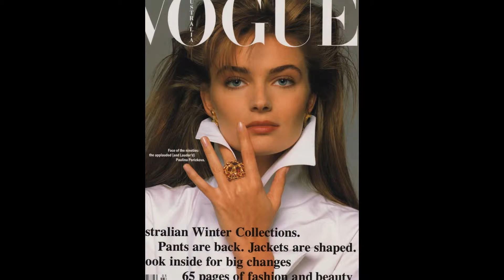Classic Beauties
Super Models. Song is Knew You by Stacie Rose.